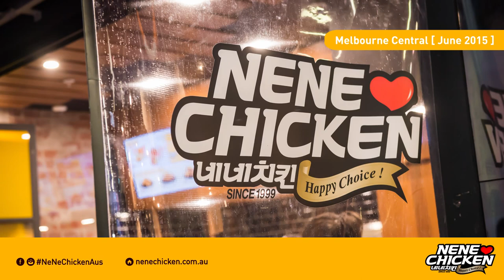Nene Chicken Australia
Nene chicken is one of the top Korean fried chicken chains with over 1000 outlets in South Korea. NeNe Chicken flew into Australia in 2015 and in 18 months has rapidly expanded to Melbourne, Perth and Brisbane.